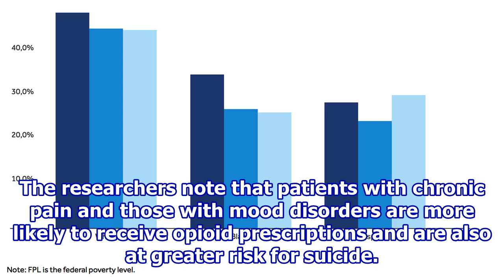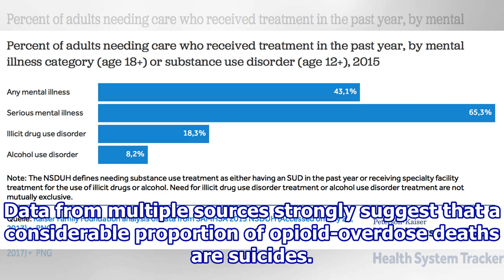People with opioid use disorder have high suicide rate